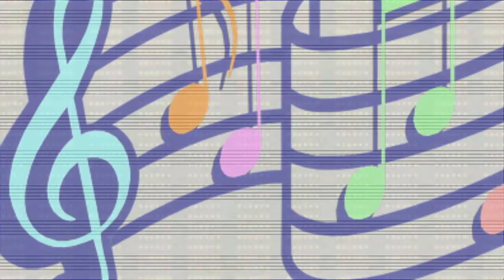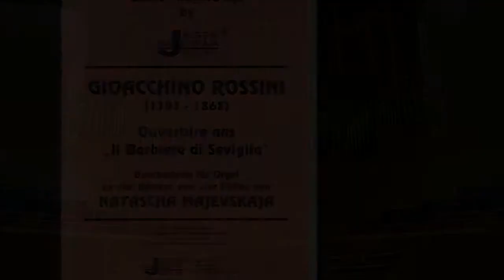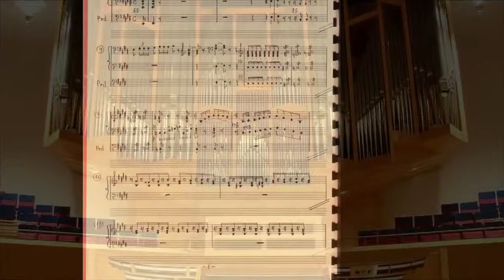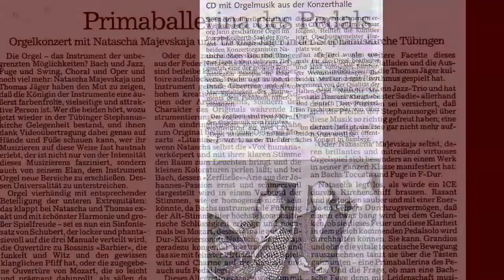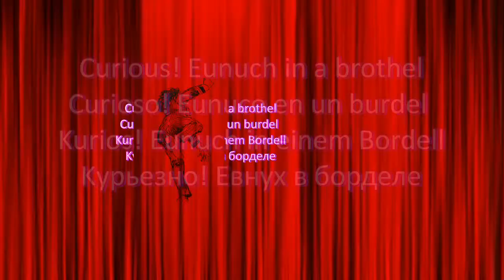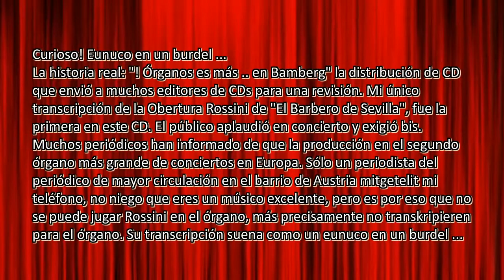G. Rossini - Il Barbiere di Siviglia / 4-händig & 4-füßig!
G. Rossini, Il Barbiere di Siviglia, 4-händig & 4-füßig! Unique Transcriptions by Natascha Majevskaja
Liebe Orgelfreunde,  Sie hören und sehen meine Tonproduktion an der zweitgrößten Konzertorgel Europas in Bamberg, Jahn-Orgel.